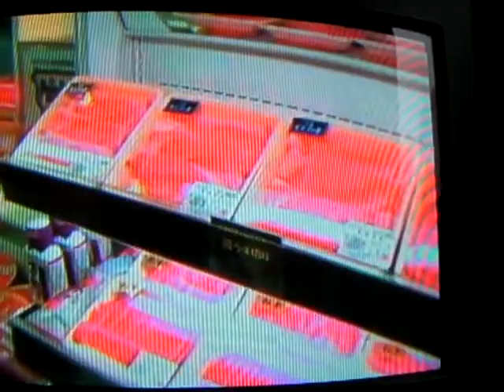Télé japonaise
émission culinaire